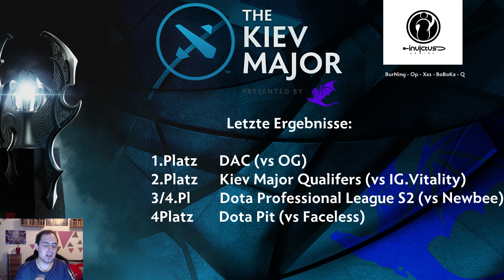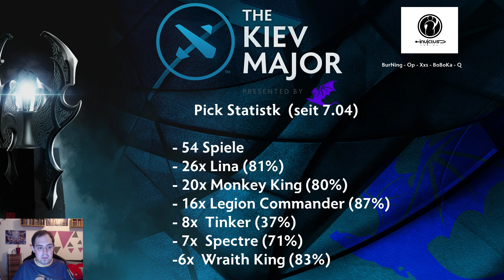Kiev Major - IG - Team Preview #16